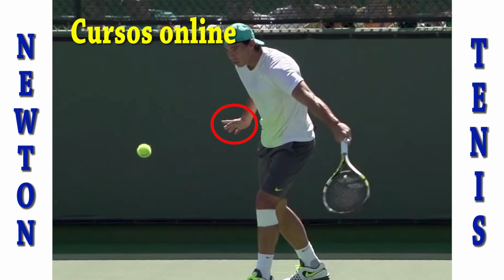Newton tenis - Cursos online - Nadal backhand slice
Primeiro site do Brasil focado em cursos online, não conhece? entre e veja o que está perdendo.